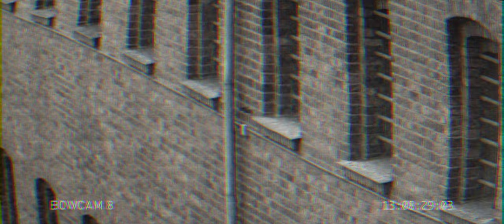Bow To Each Other - Swim Out (official video)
Swim Out is taken from Bow to Each Other - Like I Never Left EP. Download/stream or buy the EP here:

Director: Kristian Johannessen
Director of Photography: Audun G Magnæs
Colorist: Dylan Hopkin/ Shortcut Norge
First assistant camera: Even Grimsgaard
Production design: Ragnhild Juliane Sletta, Thomas Øyjordsbakken
Gaffer: Tor Håvard Strand
Coordinator: Birgitte Kristoffersen
Digital technitian: Marte Øslebø
Production assistant: Ann Helen H Stette

Cast:
Megan Kovacs
Gunhild  Kristoffersen
Inmates and prisonguards at Oslo Fengsel, Grønland.

Thanks to:

Storm Films, NRK aktivum, Oslo Fengsel Grønland, Stian Thilert.